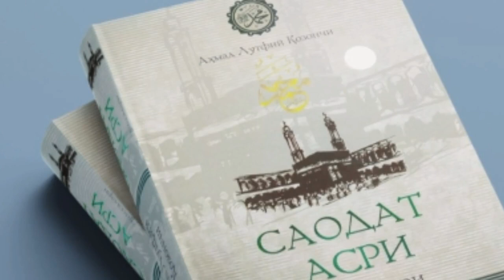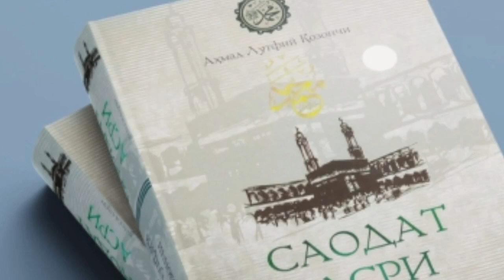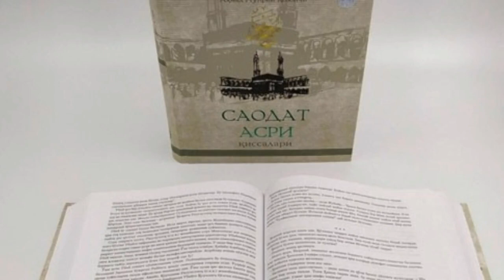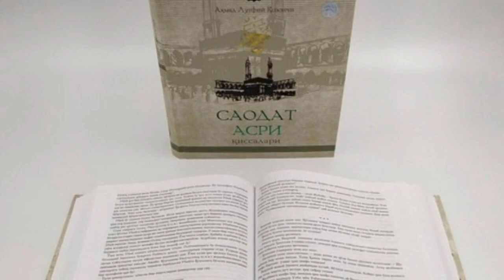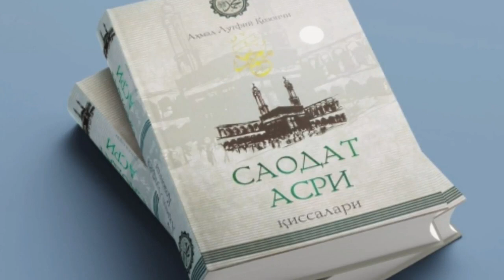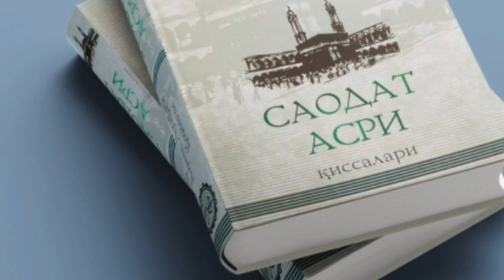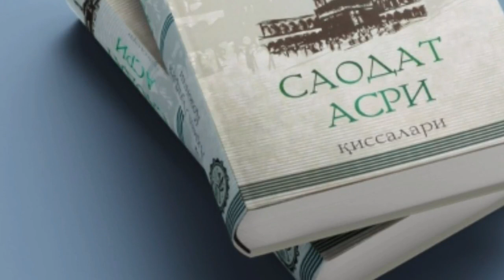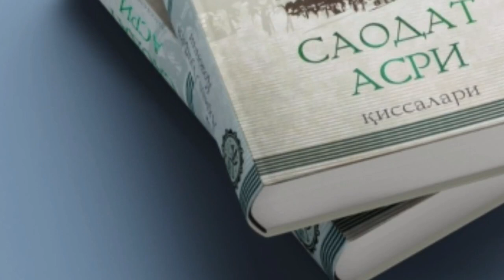Saodat Asri Qissalari, 60 - qism, Sholchaga o'rangan odam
..Assalomu alaykum.